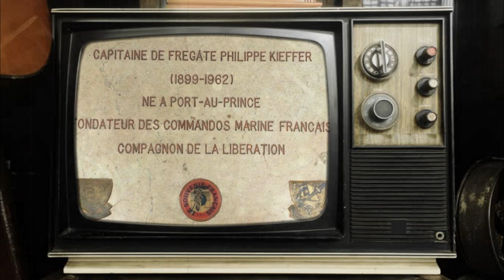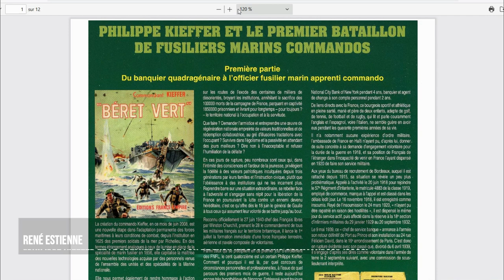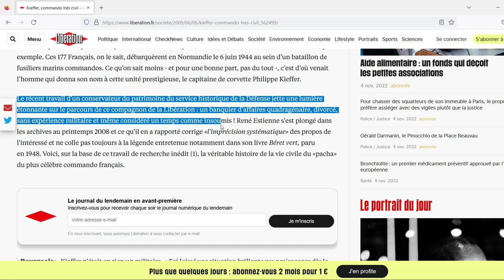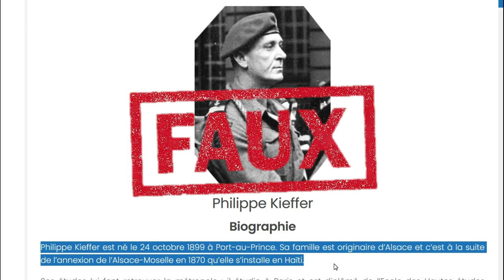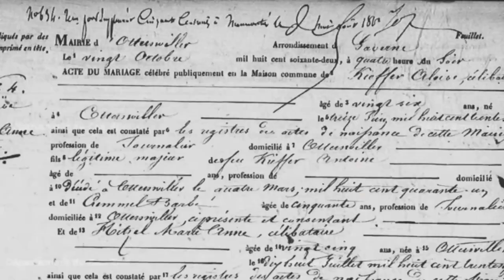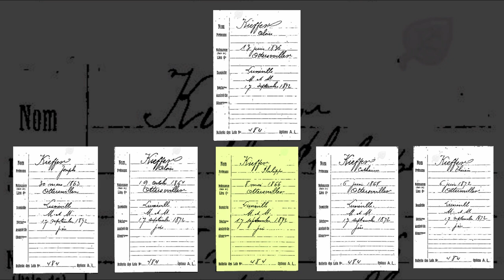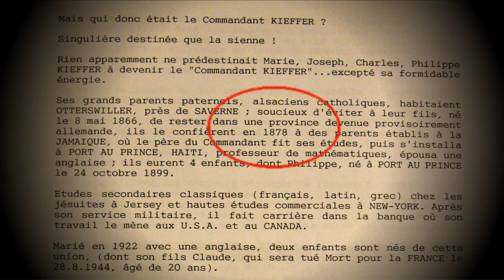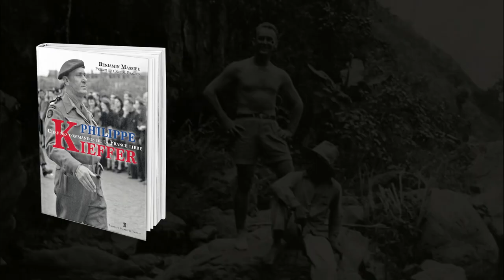PHILIPPE KIEFFER #1 L'exil d'un père (Commando Kieffer)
Philippe Kieffer, Compagnon de la Libération, a créé et commandé les premiers commandos marine français à la tête desquels il a débarqué en Normandie le 6 juin 1944. Mais que savons-nous réellement de cet homme ? Retour aujourd’hui sur ses origines, et notamment de l’exil de son père alsacien.

« J’étais fusilier marin à Bir Hakeim » Souvenirs inédits d’un des derniers témoins (avec Paul Leterrier)

CREDITS PHOTOS ET VIDEOS :

Droits réservés
Archives famille Kieffer

MUSIQUES :

The Redemption (AudioHub)